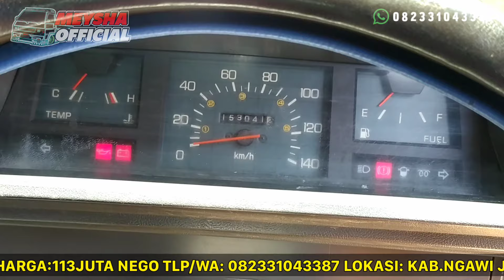[TERJUAL/LAKU] L300 POWER STEERING TAHUN 2009 DI JUAL |GOOD CONDITION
-Di jual Mitsubishi L300 Power Steering Tahun 2009
- Nopol AE NGAWI  pajak hidup Surat Lengkap
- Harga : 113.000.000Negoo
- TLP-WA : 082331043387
- Lokasi :Kabupaten Ngawi jawa timur 63261

Di Jual Mitsubishi L300 Pickup  Tahun 2009 nopol AE Ngawi @Meysha Official